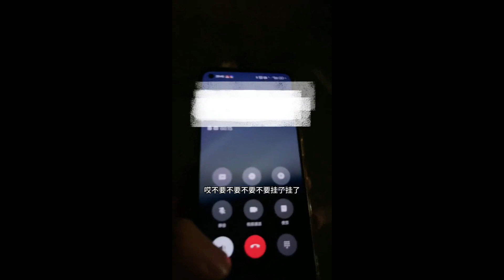【曉嵐】她怎麽不認識我了！！